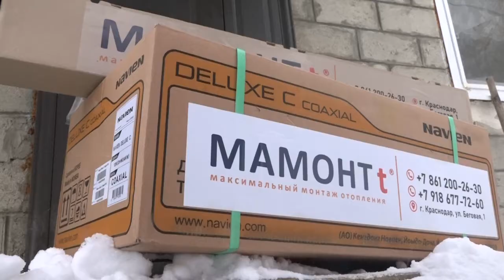Пострадавшей от пожара семье вручили новый газовый котёл